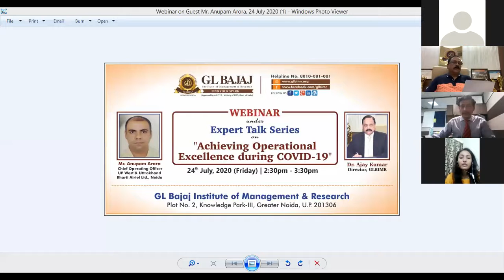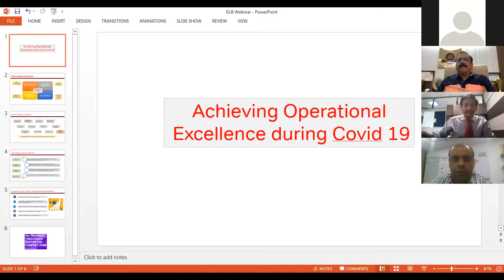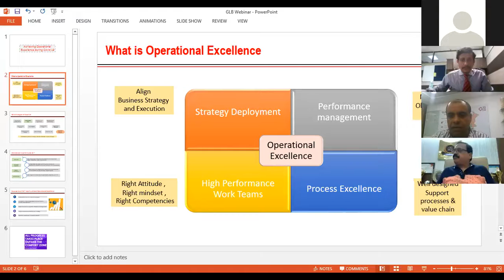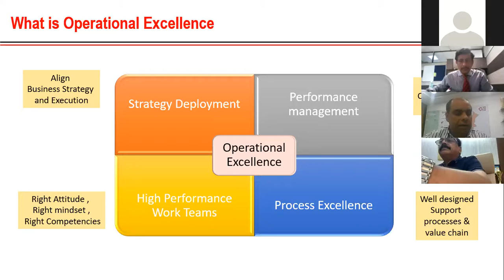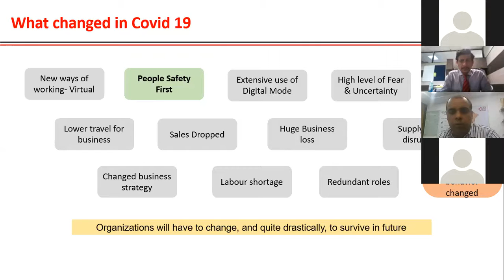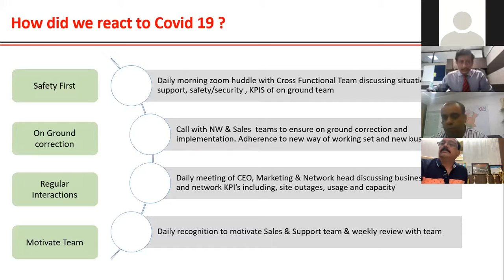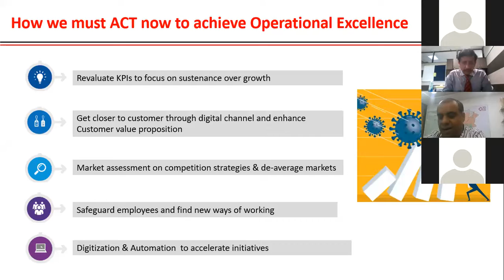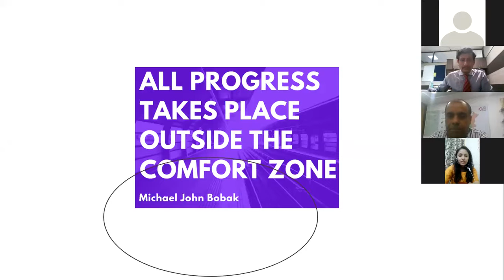Webinar under Expert Talk Series on “Achieving Operational Excellence during COVID-19” July 24, 2020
G.L. Bajaj Institute of Management & Research. PGDM Institute, Greater Noida conducted Webinar under Expert Talk Series on “Achieving Operational Excellence during COVID-19” on Friday, July 24, 2020 for the students of PGDM Batch 2019-21 under the patronage of Dr. Ajay Kumar, Director, GLBIMR. The speaker of the session was Mr. Anupam Arora, Chief Operating Officer, UP West & Uttarakhand, Bharti Airtel Ltd., Noida.

During the session, Mr. Anupam Arora discussed the turbulence that everyone is facing due to Covid-19. He stated that operational excellence requires lot of planning before execution. He laid emphasis on the challenges and guided all to accept them and work accordingly. He also discussed the changes that took place during Covid like new ways of working, shortage of labour, revised business strategies, huge business losses, etc. He emphasized that adapting to new ways of working is important and guided all to focus on how to act in order to achieve operational excellence. Before concluding, he said that future is full of challenges which will lead to changes in operations globally. It was a thought provoking session which gave a new perspective to understand various aspects and also enhanced the knowledge of the students.